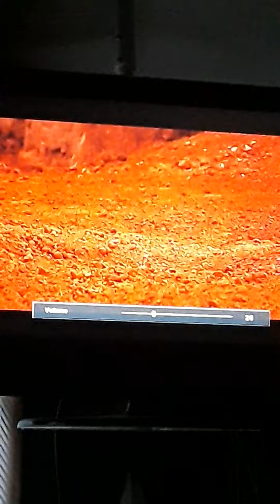a great movie it is called jonah hex